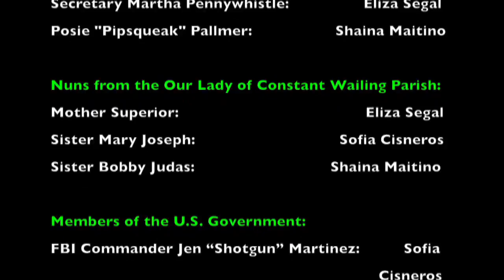'Overdueing It!' (2016) - a zany new musical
etc. Music School's Presents ensemble brings you:
'Overdueing It' - a zany new musical!

With Lyrics and Music by: Mike O'Mara
Book by: Mike O'Mara, based on characters and concepts created with the etc. Presents cast

Premiered July 2016 at etc. Music School, Evanston, IL.

The Cast:
The Newberry Kids:
Tom Newberry: Sam Crawford-Cloonan
Tina Newberry: Lisa Grimsted
Timmy Newberry: Paul Maitino

The Newberry Parents:
Barry Newberry: Ben Ballmer
Mary Newberry: Betsy Barthelemy

Crazy Uncle Pete: Nicky Peneff
Delivery Man Steve: Nicky Peneff

Righteous Metropolitan Librarians:
Regional Manager Jane: Ilana Maitino
Undermanager Mitch: Nicky Peneff

Helpful Canadian Spies/Part-time Narrators:
Sarah from Quebec: Betsy Barthelemy
Helen from Toronto: Ilana Maitino
Wendy from the Yukon: Isabelle Calkins

Supreme Overlord, Conglomerate of Evil: Sylvana Langton
Wicket, her evil sidekick: Jalena Rubin

New York Transit Authority:
Sargeant Augustus Bloch: Ben Ballmer
Secretary Martha Pennywhistle: Eliza Segal
Posie 'Pipsqueak' Pallmer: Shaina Maitino

Nuns from the Our Lady of Constant Wailing Parish:
Mother Superior: Eliza Segal
Sister Mary Joseph: Sofia Cisneros
Sister Bobby Judas: Shaina Maitino

Members of the U.S. Government:
FBI Commander Jen “Shotgun” Martinez: Sofia Cisneros
IRS Agent Peter Stevens: Ben Ballmer

The Crew:
Director: Mike O'Mara
Assistant Director: David Flowers
Choreographer: Sylvana Langton